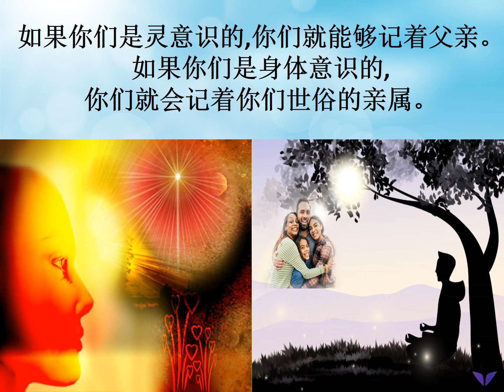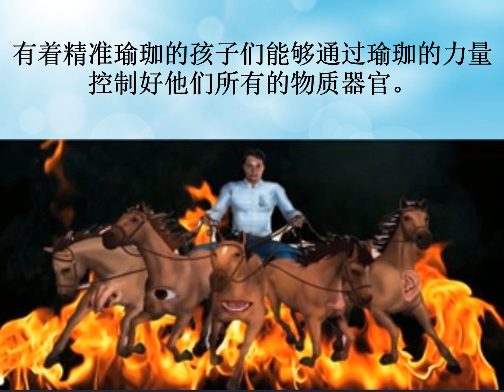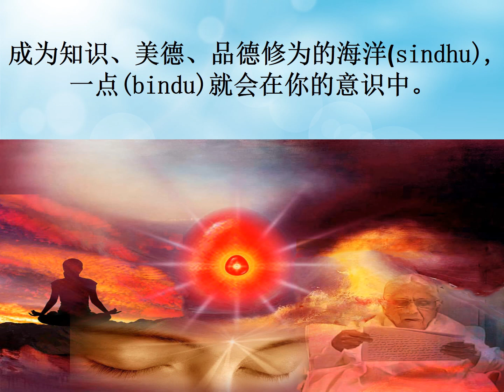Jewels Of Murli MANDARIN 16-06-2020